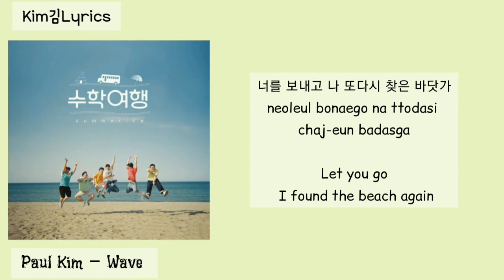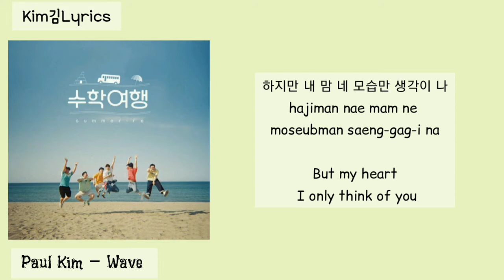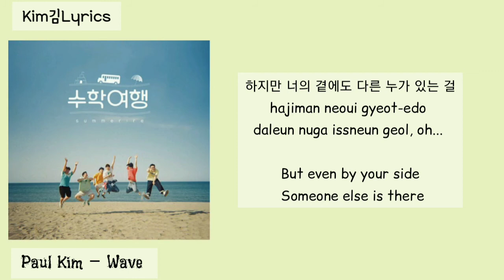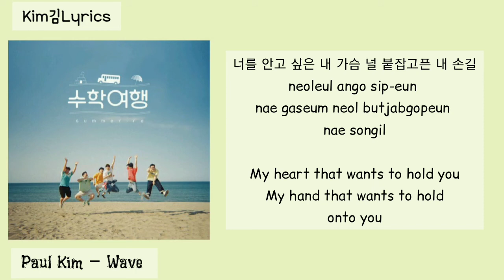Paul Kim – Wave "파도" [Hangul|Rom|Sub English Lyrics music korea]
Kim김Lyrics